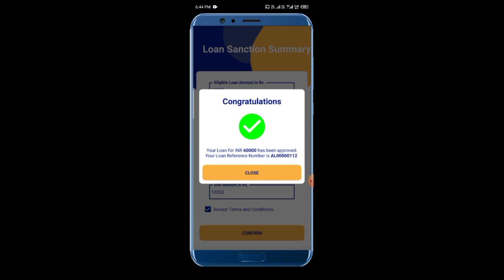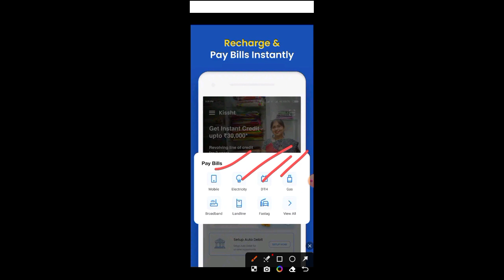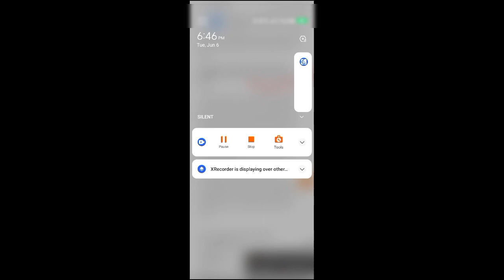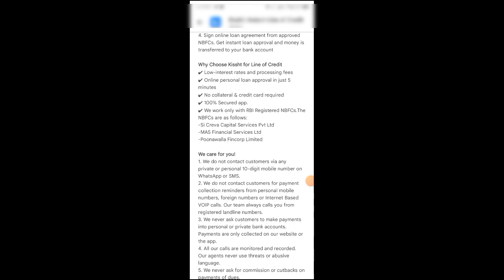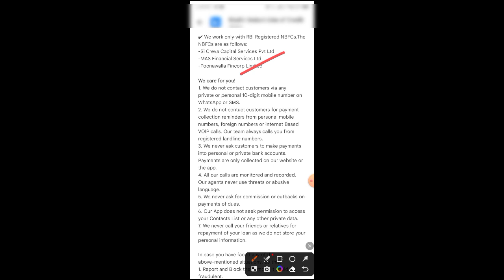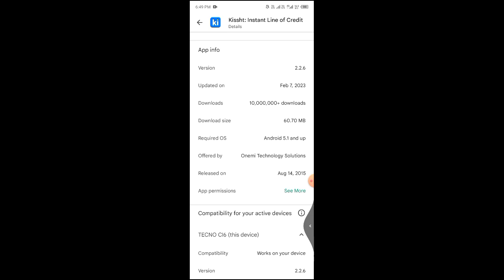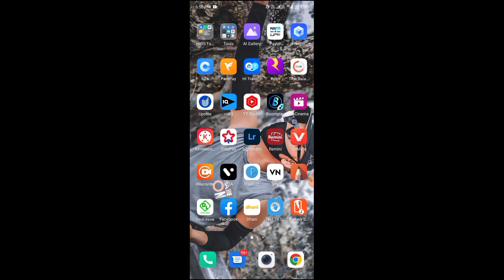Best 1 Loan App | Loan App Fast Approval | Personal Loan App | Instant Loan App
TOPIC COVER:
loan app
personal loan
loan
instant loan
instant personal loan
lone app
lon app
loan aap
app loan
Joan 2023 new app
loan app fast approval telugu
loan app fast approval malayalam
loan app fast approval kannada